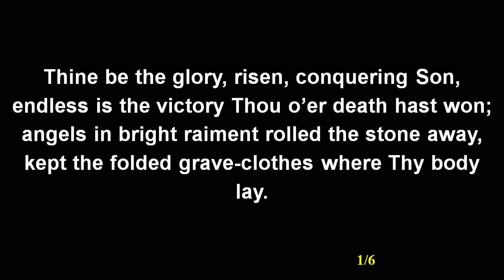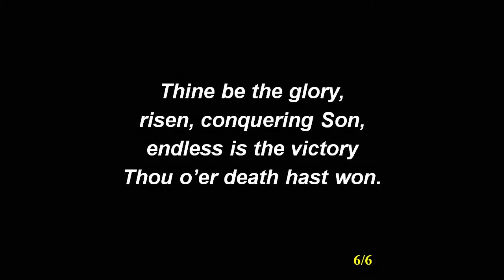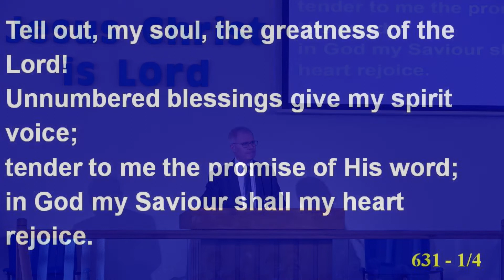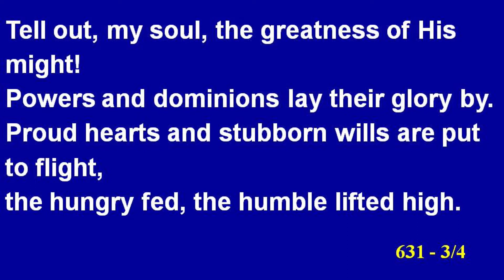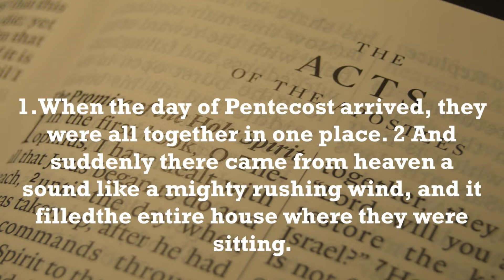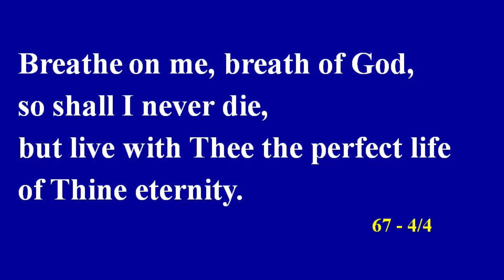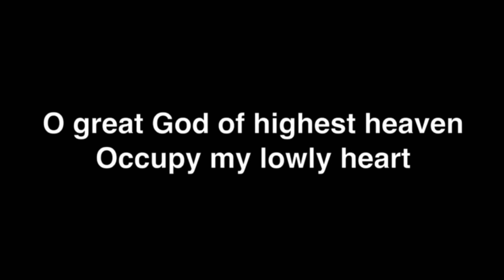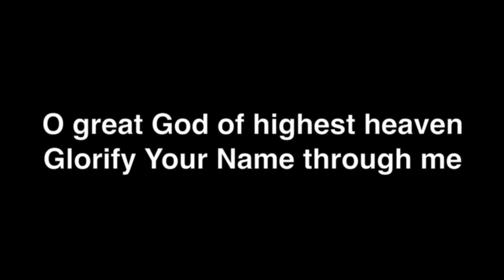Sunday 2nd October 2022 AM Pastor Neal Gordon. "The Spirit Empowers"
Pastor Neal Gordon takes his reading this morning from Acts Chapter 2 verses 1 to 13  and brings a message from God's word entitled "  The Spirit Empowers ". This service was recorded Sunday 25th September 2022.